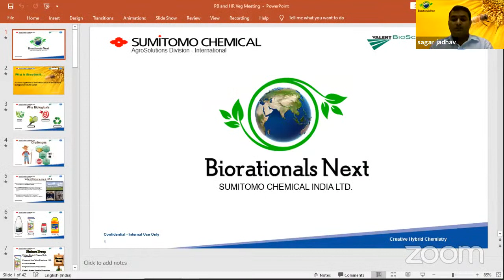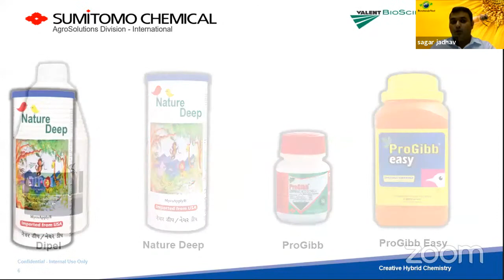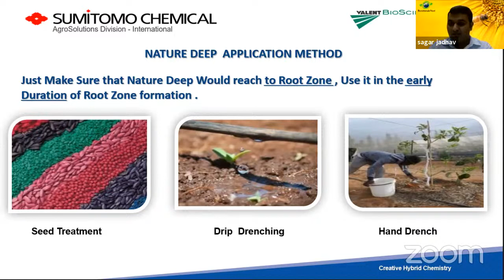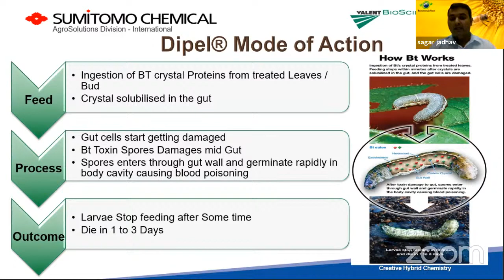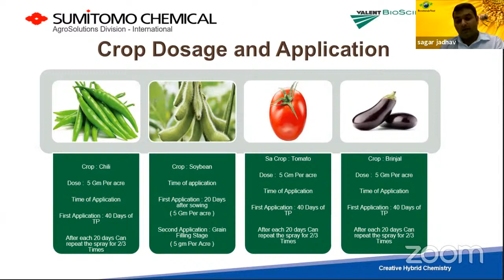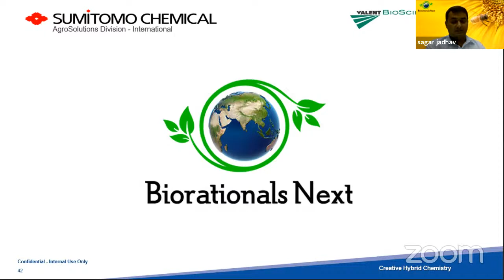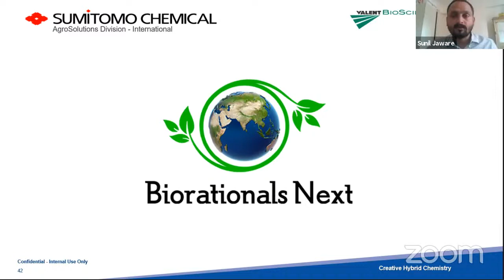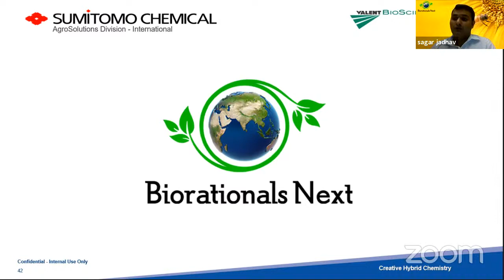सब्जियों में बायोरेशनल्स का उपयोग (कृषि उत्पादन का एक नया आयाम) | श्री सागर जाधव, सुनील जवरे पाटिल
किसानों की बात सुमिटोमो के साथ
इस शुक्रवार 09 जुलाई, शाम 03 बजे मिलिए हमारे कृषि विशेषज्ञ श्री सागर जाधव, श्री सुनील जवरे पाटिल से यूट्यूब की लाइव वार्ता में | चर्चा का विषय - सब्जियों में बायोरेशनल्स का उपयोग (कृषि उत्पादन का एक नया आयाम)